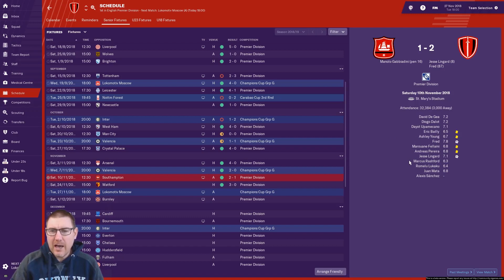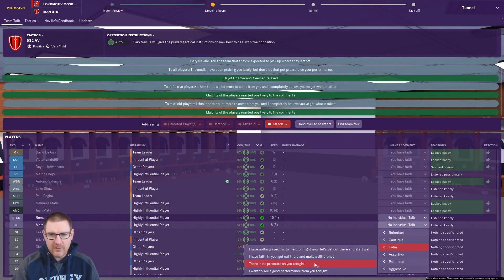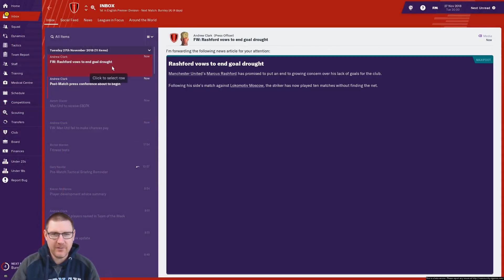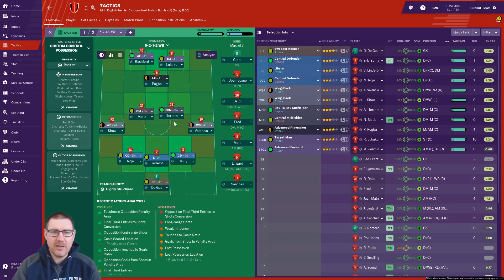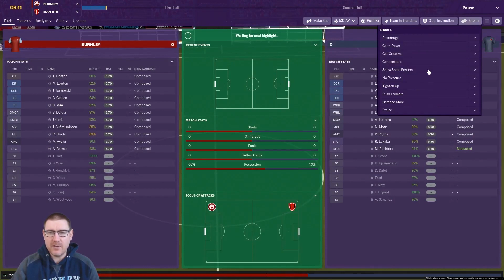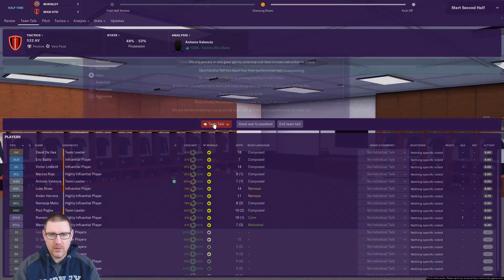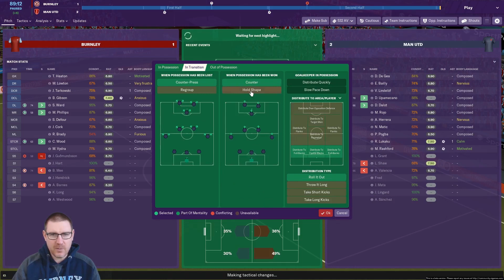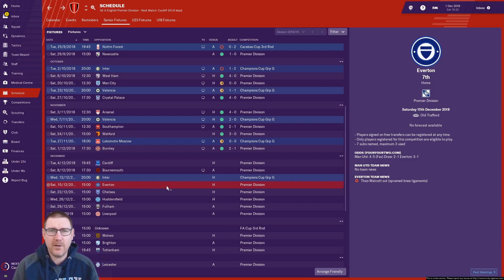FM19 - Manchester United Ep.5: Lokomotiv Moscow & Burnley - Football Manager 2019 Let's Play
Welcome to my Football Manager 2019 Beta Save Let’s Play with Manchester United. In this episode, we face a must win game vs Lokomotiv Moscow in the Champions League before travelling to Burnley in the Premier League on FM19. This episode also features a look back at some of our best goals from November.